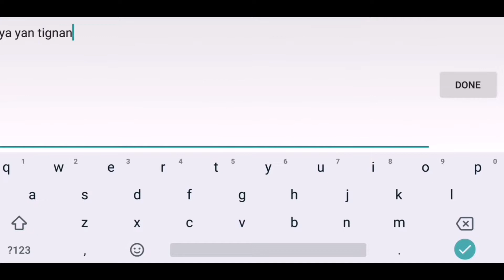How to win in a 3 vs 5? SirJhaz Tips and trick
Thank you very much to my Loyal viewers!
Keep it watching my videos till the end for the soonest promotion of our channel!